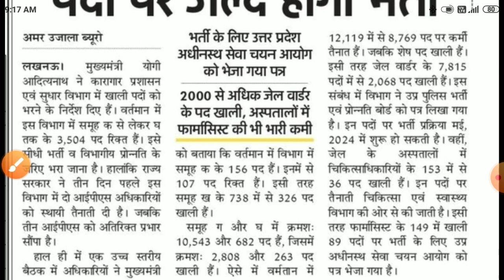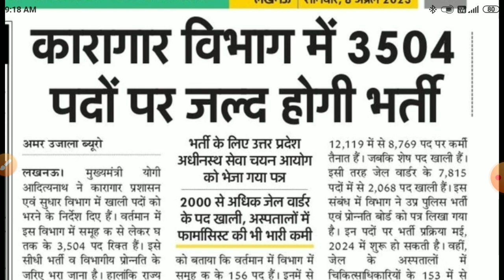UPSSSC आयोग के माध्यम से स्वास्थ्य विभाग में इन पदों पर सीधी भर्ती मुख्यमंत्री जी ने दिए निर्देश